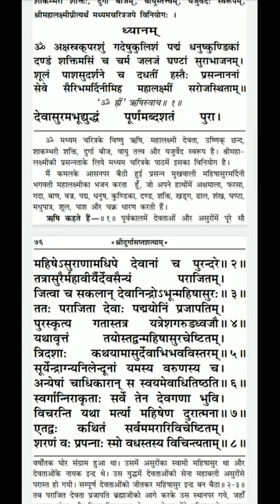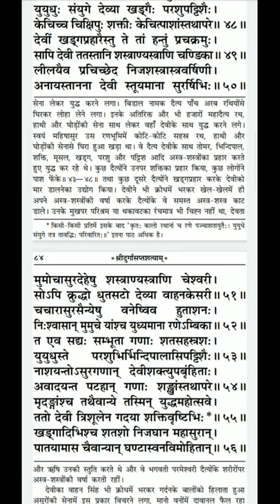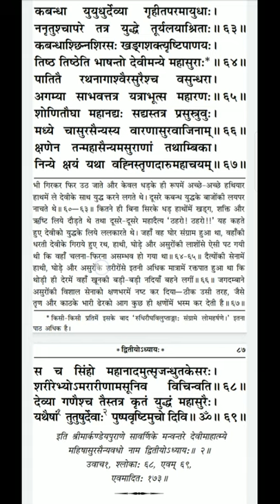श्री दुर्गा सप्तशती पाठ | द्वितीय अध्याय